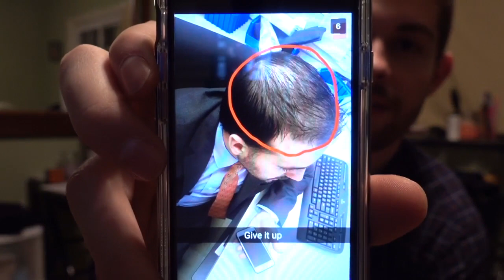Fantasy Football Week 16 - Top Waiver Wire Adds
BDGEat.com